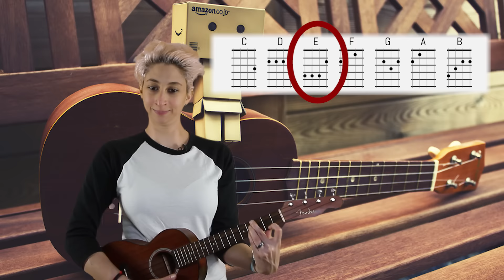Leye News- Semifinales Liguilla A2015/ El chisme es bueno/ Ukulele lessons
En este Leye News:

Ya están listos los semifinalistas de la Liguilla A2015, los equipos de la NFL con miras al Super Bowl, ¿a dónde nos lleva Facebook?, aprendamos juntos a tocar el ukulele y la gustada sección Encuentra el DUH.

Besitos.